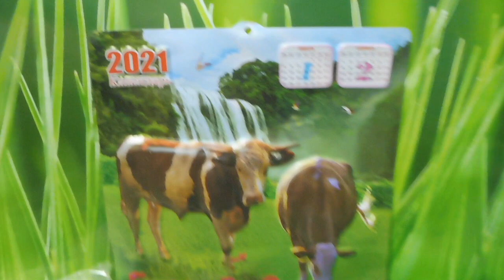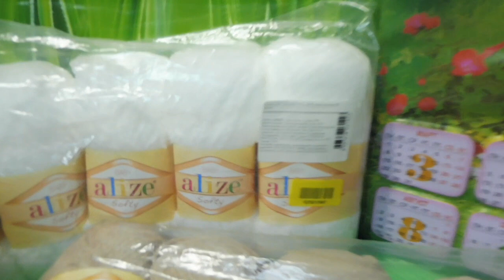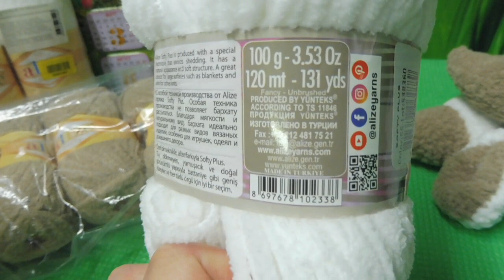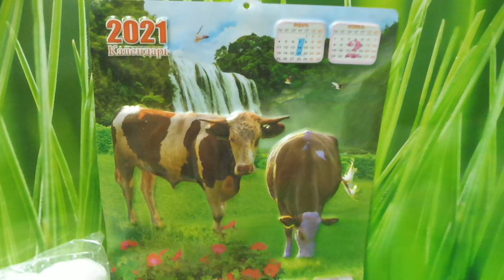БЫЧОК ТИШКА ДЛЯ ДАРИШКИ#ПОДУШКА ИГРУШКА#ПЛЮШЕВАЯ ПРЯЖА ALIZE SOFTY#ВЯЗАНИЕ СПИЦАМИ#МАРИМИСТИКХОББИ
НАМ МОЖНО ПОЗВОНИТЬ  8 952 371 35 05 , 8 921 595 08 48